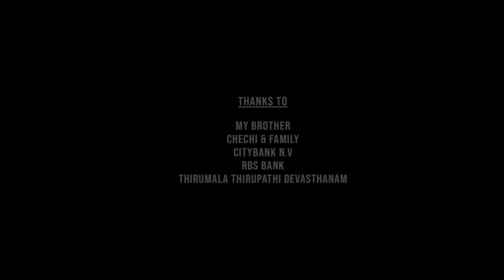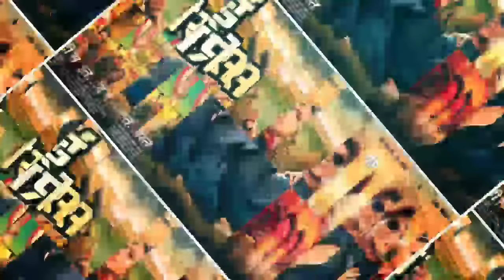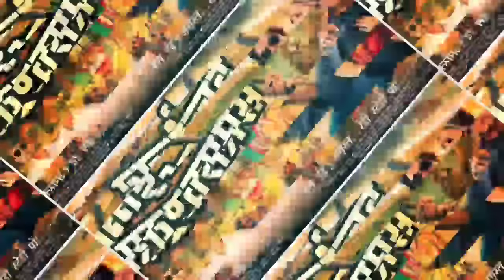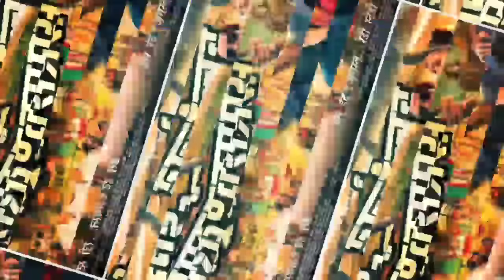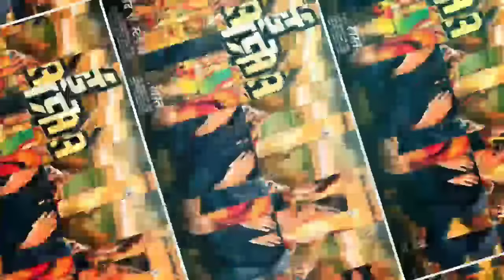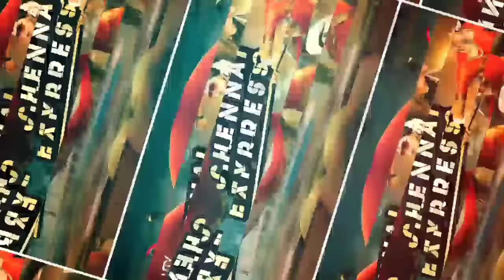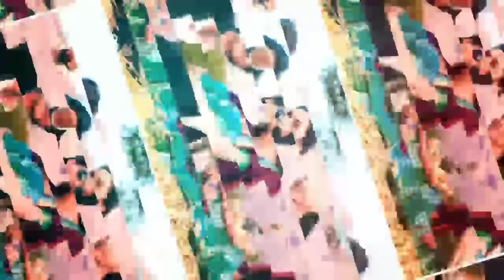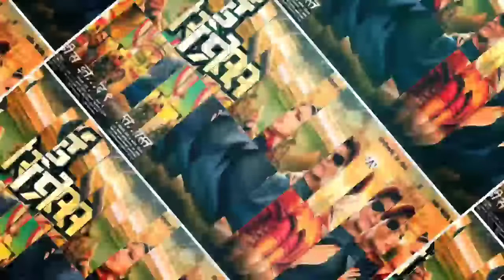Chennai Express Full Movie HD | Shah Rukh Khan | Deepika Padukone | Nikitin Dheer | Review & Facts